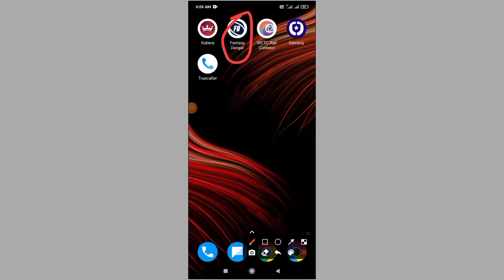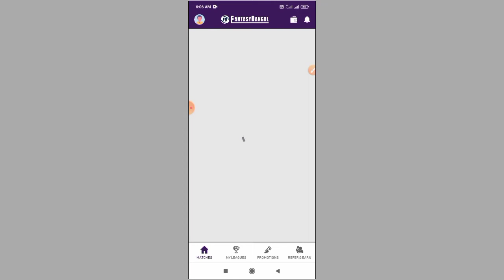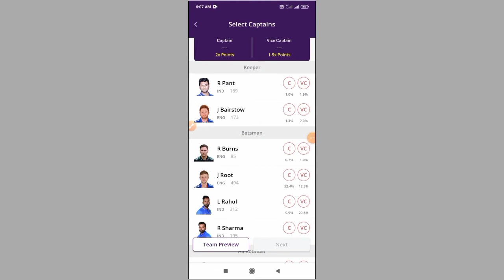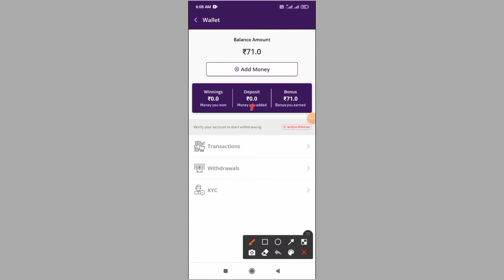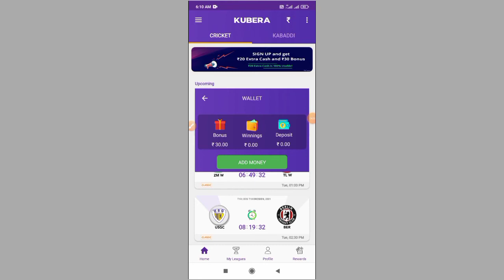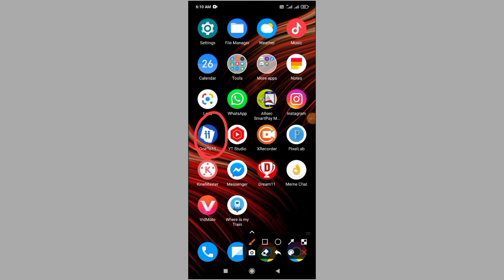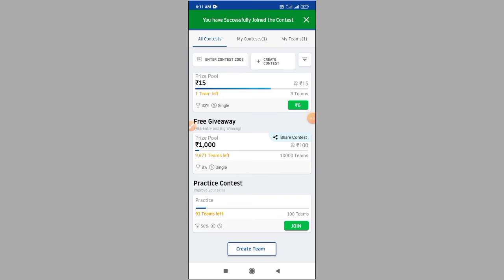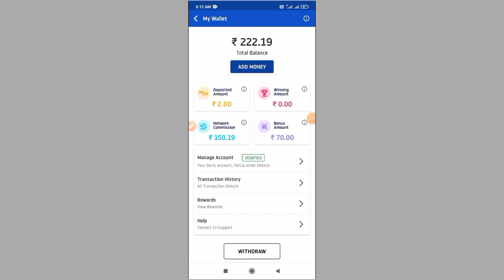Top 3 Fantasy Cricket App 2021|Use 100% Bonus Fantasy App|Best Fantasy App IPL 2021|Oneto11 App.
2.Tripod:
4.Ring Light